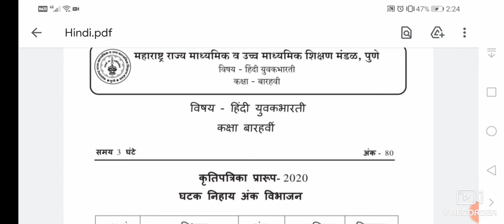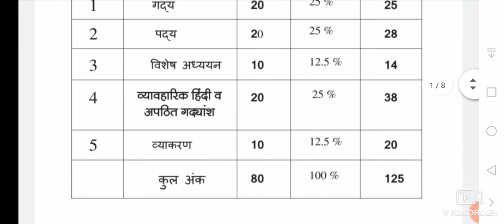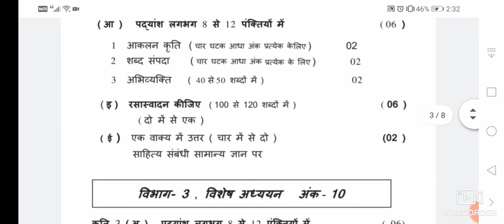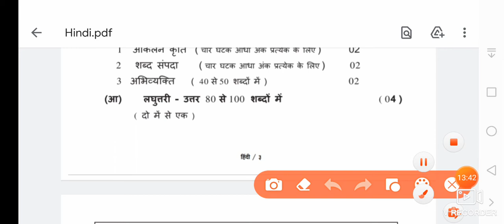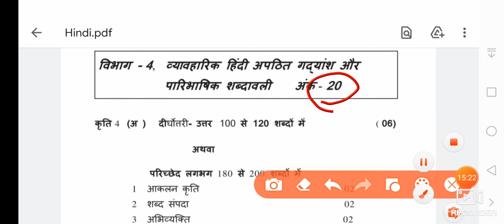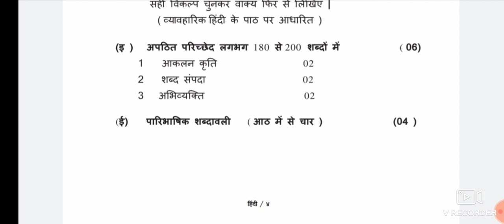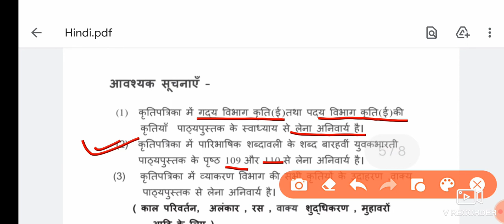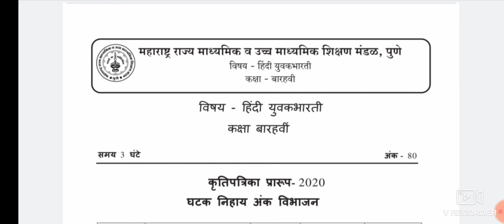हिंदी कृति पत्रिका कक्षा 12 वी परीक्षा का प्रारुप paper pattern class 12th hindi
12 वी की परीक्षा की तैयारी कैसे करें?
कृति पत्रिका प्रारुप
अंक विभाजन
प्रश्न पत्र का प्रारुप
dr.kirti's Hindi Ki Duniya
Hello
students
keep watching and get best study material during lock down period and be safe and secure.
thanks
dr Kirti